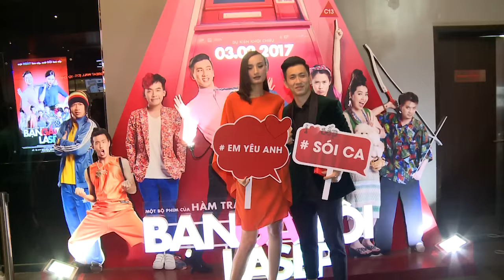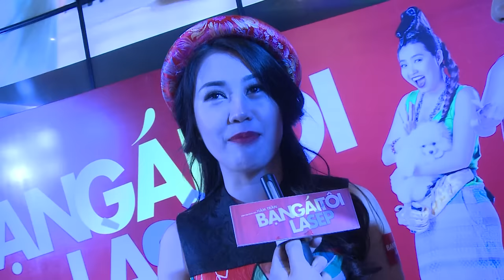Premiere phim Bạn Gái Tôi Là Sếp và phản ứng khán giả sau xem phim